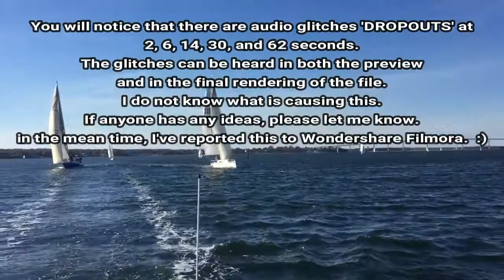Issue with Wondershare Filmora 8.5.0 - Audio Glitch Test Video - bug problem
This bug was finally fixed in the previous version - now it is back.  :(
The following project is very simple. It consists of a single video clip from an iPhone 6 that has been cut in 5 places using Wondershare Filmora 8.5.0 for PC, Win10 x64:
1 Second
3 Seconds
7 Seconds
15 Seconds
31 Seconds

You will notice that there are audio glitches at 2, 6, 14, 30, and 62 seconds.
The glitches can be heard in both the preview and in the final rendering of the file.
I do not know what is causing this. If anyone has any ideas, please let me know. in the mean time, I've reported this to Wondershare Filmora.  :)

filmed on my iPhone6